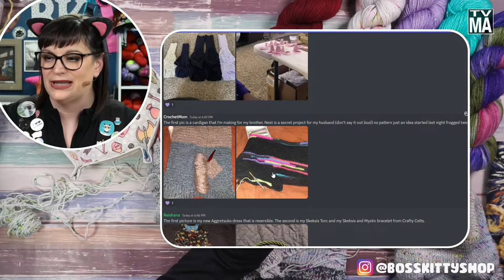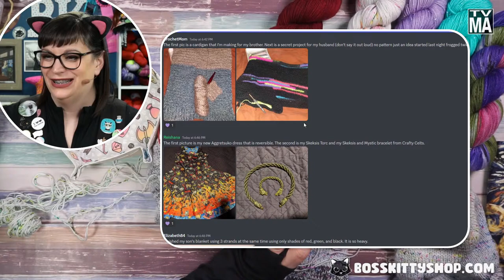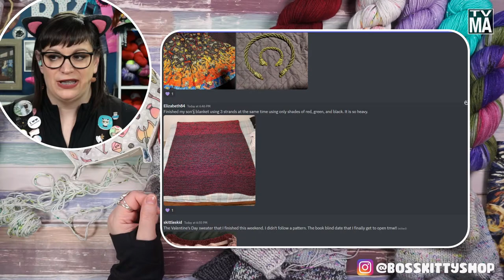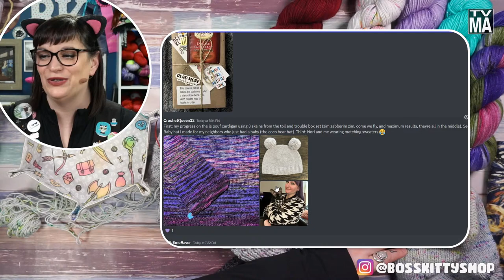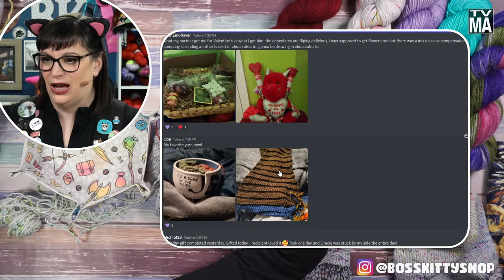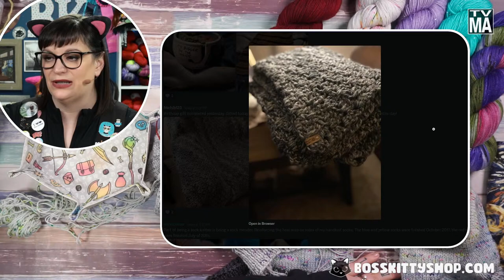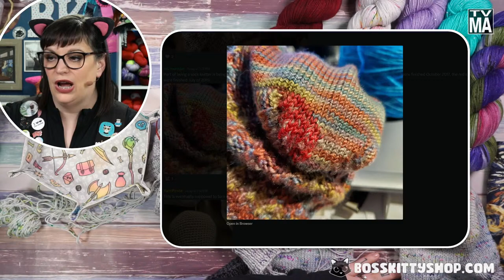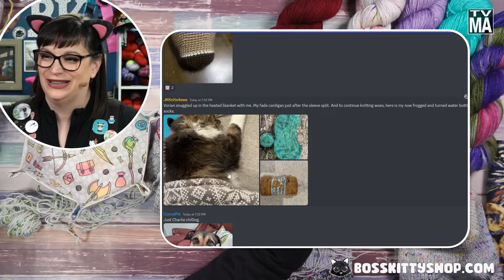Boss Kitty LIVE 59 | MakealongMonday: Never Let Them See You Sweater.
Hey Littermates! A new week has brought us back around to our ongoing Winter/Spring Make-A-Long. While BK hashes through her cardigan, the rest of you Littermates will be working on your own version. Mondays are the perfect time to ask questions or advice from your fellow fiber crafters, and the perfect stitch and bitch to start a week right.

As always, if you're chatty, maybe yours can be the next name drawn for the "Wheel of Goodies and Goof 'Em Ups" where you can win anything from a personal Dad Joke to a free skein of Boss Kitty Hand-Dyed Yarn! You must be a Subscriber to play, but that doesn't cost a dime so you should have already done it. Right?

The featured yarn in the thumbnail is Boss Kitty's "Murder Mittens" in Cat's Cradle fingering weight.

The Yarn Tarot Deck we use on the stream can be purchased

Boss Kitty Live ever so adorably invades your digital space every Monday and Wednesday evening at 6:30pm Pacific Time (U.S.) with a variety of fibercrafty fun! Join your new littermates as we craft-a-long, explore, unbox, play games, enjoy a Show & Tell, and curse like a 1940's Merchant Marine at a lost stitch count. Win free Boss Kitty yarns, Ravelry patterns, and more!
Get your paws on our soft and colorful hand-dyed yarns in Cat's Cradle fingering weight, BKDK, Mo'Hairball, and Kitty Glitter!
Instagram is full of pretty pictures of Boss Kitty yarns and the projects that our community makes with them. Also, a great place to get announcements of upcoming shows, sales, and more!
Facebook is still around.